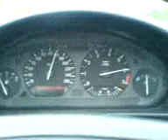VideoDJzrychlení.3gp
akcelerace do mírného kopce